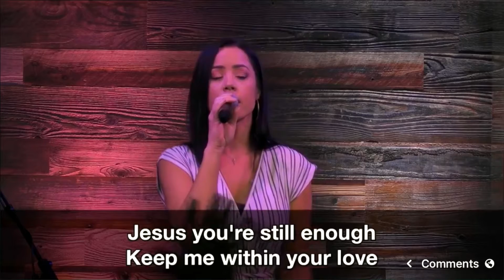Do it Again (Live)